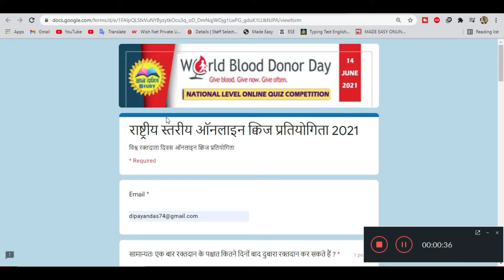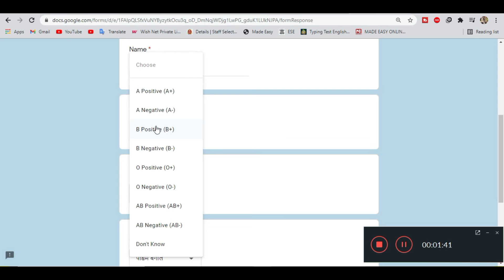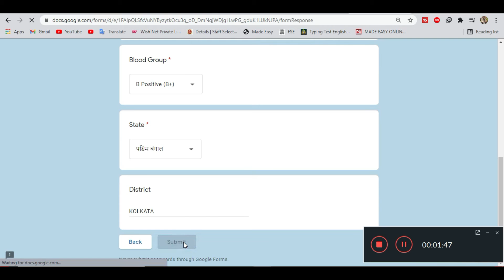World Blood Donor Day Quiz | Free Certificate | Certificate in 2 Minutes | Free Govt Certificate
World Blood Donor Day 2021 |Free Online Certificate |Free Certificate in 2 Minutes |Free Certificate

Thanks & Regards
Dip Thoughts

Thanks!